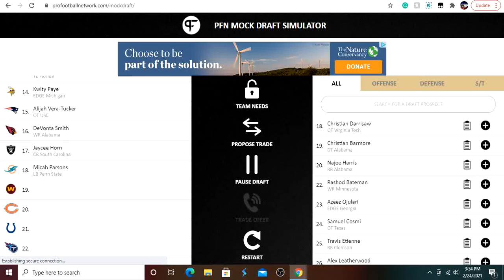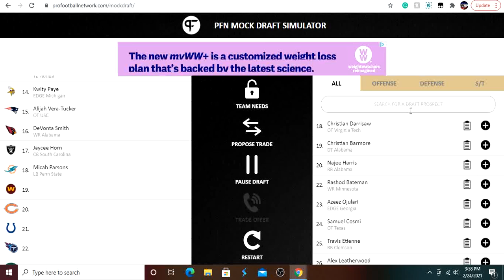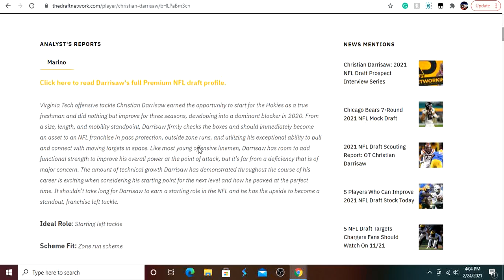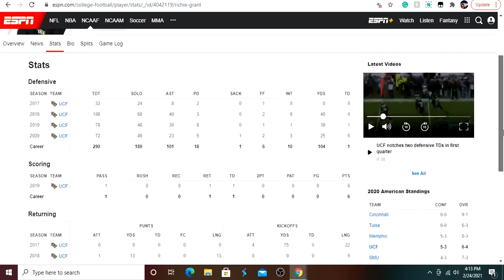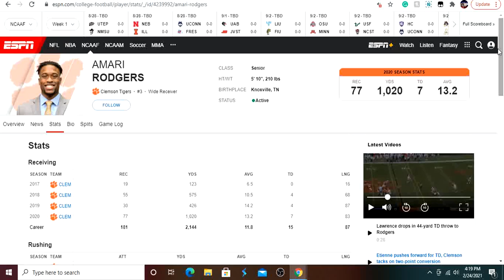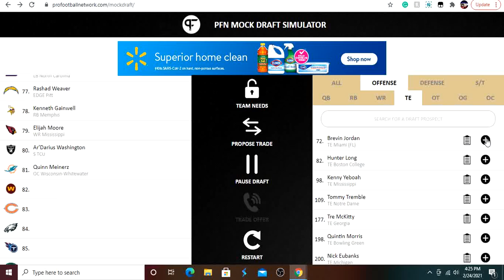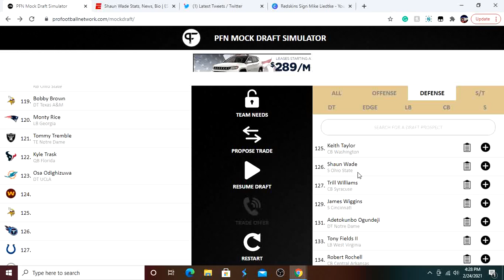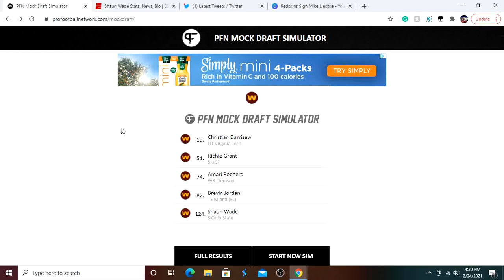Washington Football Team 2021 Mock Draft! WFT Get Their LT Of The Future!